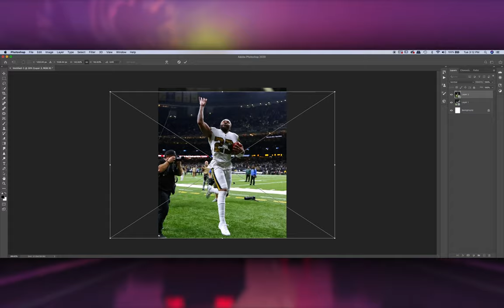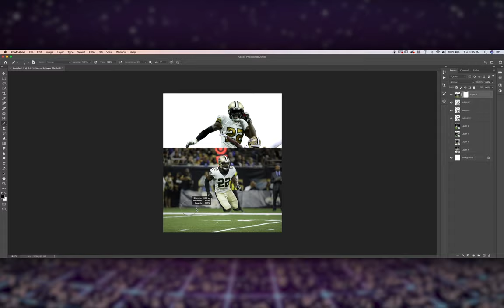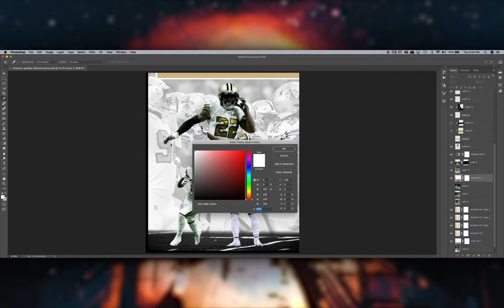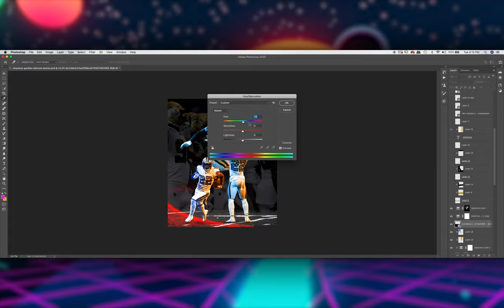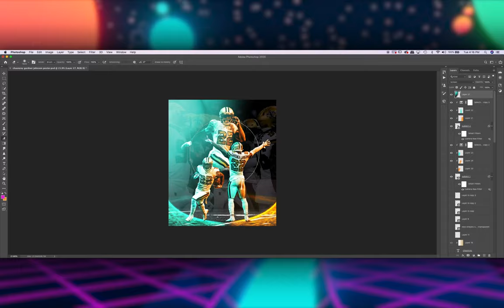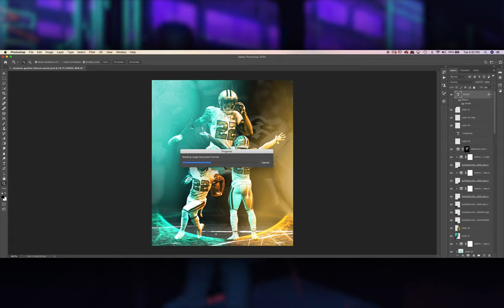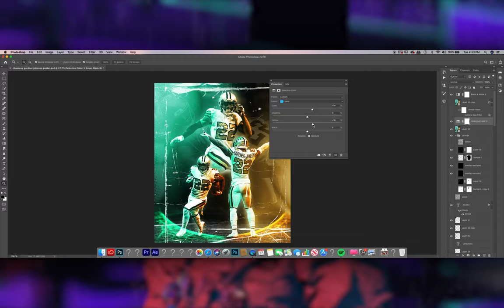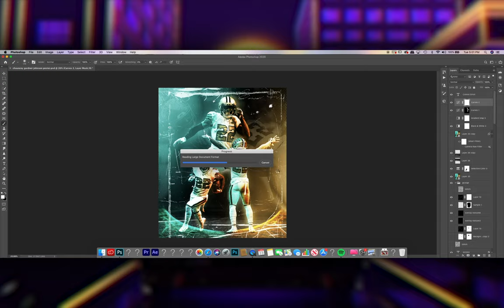Chauncey Gardner Johnson Speed Art (Photoshop)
Gave myself a time limit for this design. Let m know what you think about it :)